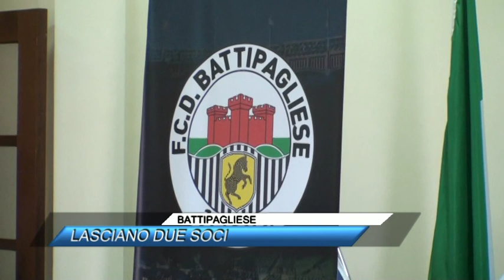BATTIPAGLIESE, LASCIANO DUE SOCI